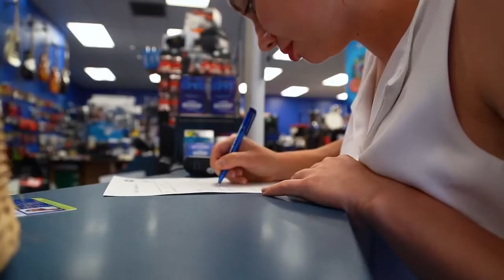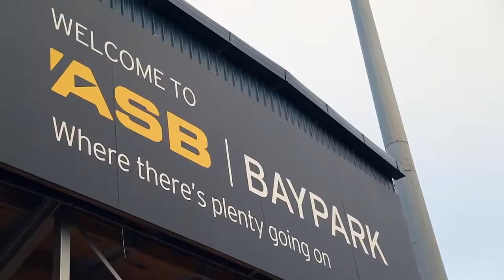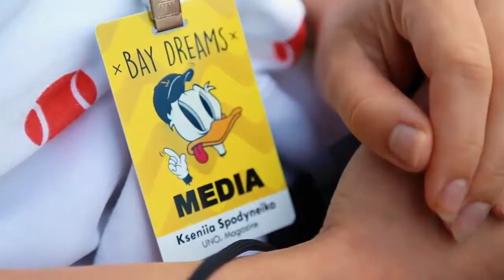МУЗЫКАЛЬНЫЙ ФЕСТИВАЛЬ BAY DREAMS 2017 /// VLOG #22// Друзья KIWI-ZONE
В рамках рубрики "Друзья KIWI-ZONE" мы знакомим Вас с профессиональными блоггерами и просто замечетельными ребятами - Алексеем и Ксюшей (TheStyleJungle).

С Новым годом! Первый влог 2017го мы решили посвятить музыкальному фестивалю Bay Dreams, который проходит в Тауранге. Это довольно крупное событие для города, поскольку аудитория фестиваля 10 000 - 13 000 человек. Здесь расположились 4 сцены с разными музыкальными стилями, два фудкорта, бары, аттракционы и даже рампа для скейтеров!

Компания KIWI-ZONE Ltd. - признанное Новой Зеландией образовательное агенство.
С 2010 года мы предоставляем услуги для Россиян и жителей стран СНГ в сфере образования, туризма и иммиграции в Новую Зеландию.

Мы являемся аккредитованными представителями Languages International English School, Massey University, AUT University, Unitec Institute, New Zealand Language Centre в России.
2 офиса в РФ и Новой Зеландии!
5 квалифицированных сотрудников!
327 довольных клиентов!
Подбор программ, консультации и оформление студенческих виз - БЕСПЛАТНО!!!
Это принципы работы KIWI-ZONE

Добро Пожаловать в Новую Зеландию!